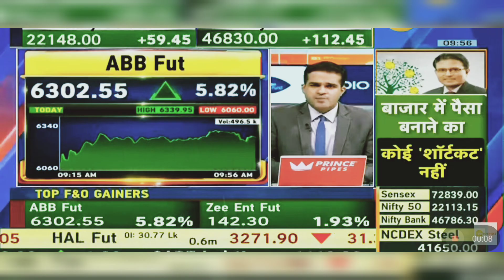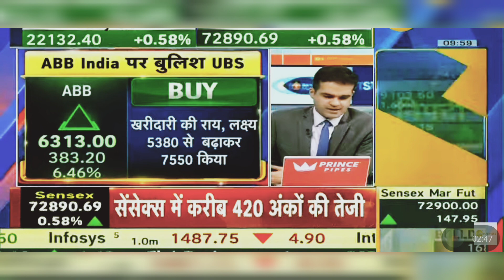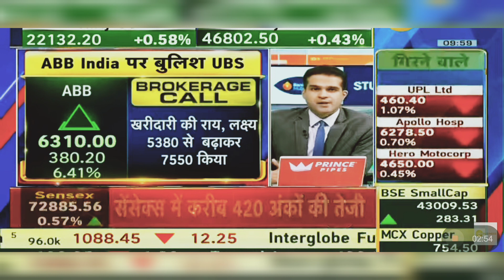ABB India Share Latest News Today: ABB India Share News Today | 27th March 2024